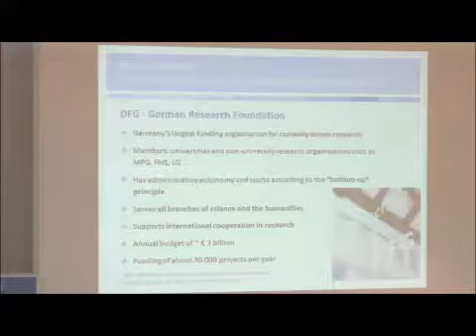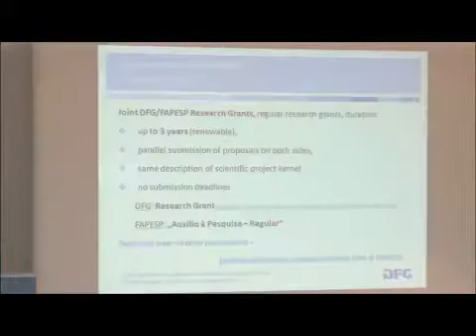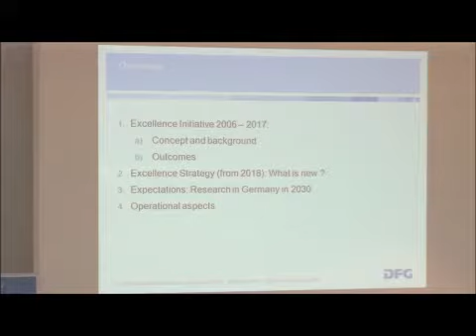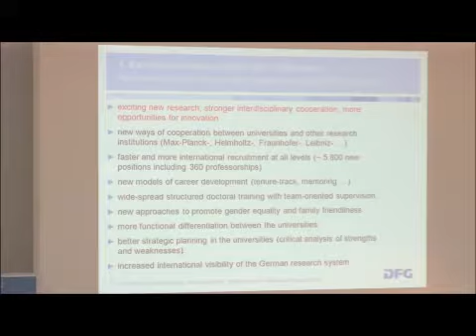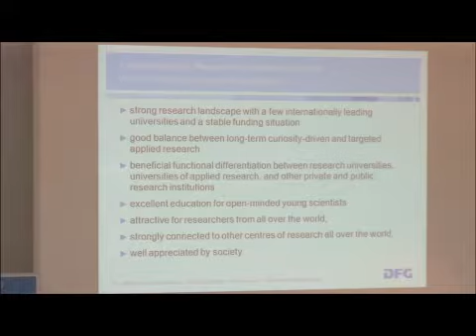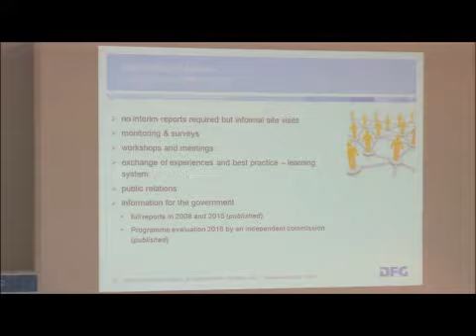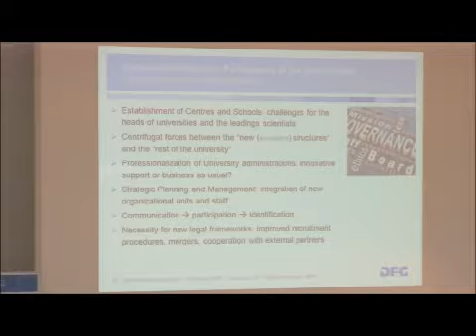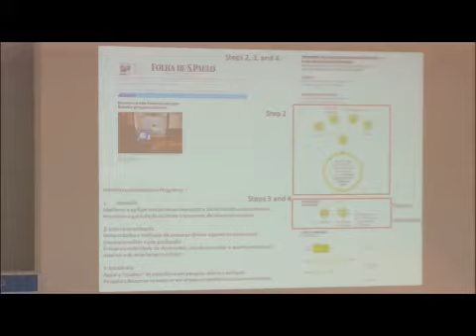DFG-Workshop "Germany and the Excellence Initiative" at the University of São Paulo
After the publication of the new Internationalization Program for Brazilian Universities (PRINT) by the funding organization CAPES, institutions determined to apply for funding are beginning to prepare their proposals. The call is a first step towards creating a strategy to promote excellence in Brazilian universities and aims, among other things, at internationalization. In view of the great interest in the German Excellence Initiative and the expertise of the Deutsche Forschungsgemeinschaft (German Research Foundation, DFG), the DFG Office Latin America and the University of São Paulo (USP) held the workshop "Germany and the Excellence Initiative" on 17 November 2017. The video shows the presentations given by Dr. Klaus Wehrberger, Deputy Head of the Coordinated Programmes and Infrastructure department, and Dr. Oliver Wiegner, Programme Director in the Research Centres Division, both from DFG Head Office.